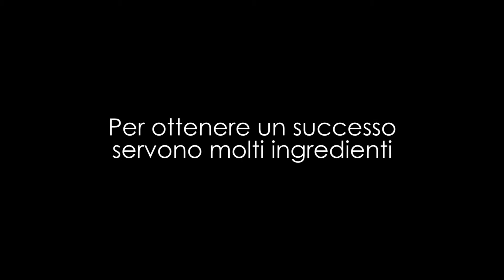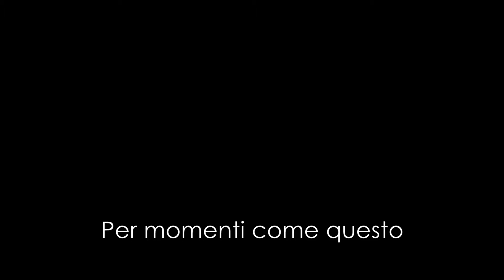FESTIVAL per DYNAMO 2016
Ecco la sintesi del mega evento a Cislago, nel quale tanti amici si spendono per raccogliere fondi per quel meraviglioso luogo che è Dynamo Camp.